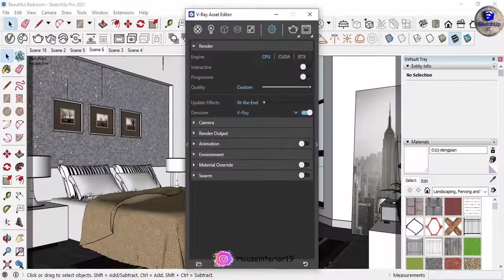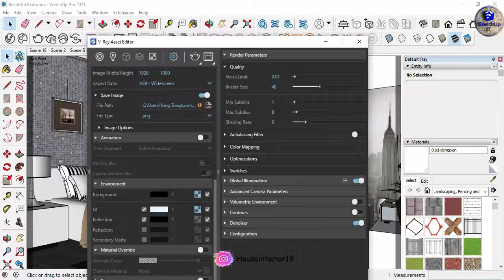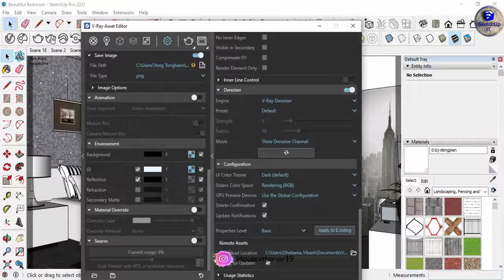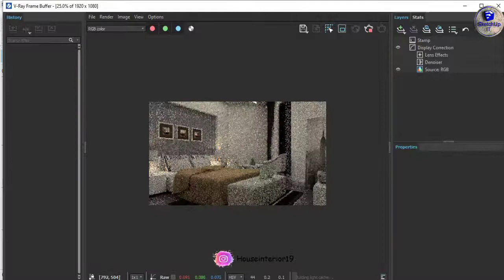SKETCHUP IT | How to Set V-Ray 5 (Vray ) High Quality Render Settings Sketchup 2021 Vray 5 Next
This is an all original work of SKETCHUP IT .

learn how to create unique 3D models using Trimble Sketchup. If you're brand new to Sketchup, or have tried it before and are thinking about giving it a second shot, this video should get you on the right track. I go over the basic drawing tools and navigation tools so that by the end of the video you should be able to make your first model in Sketchup on your own. I will introduce you to the Select tool, Move/Copy tool, Rectangle Tool, Line Tool, Move Tool, Orbit and Zoom, the Tape measure tool and the Push/Pull tool